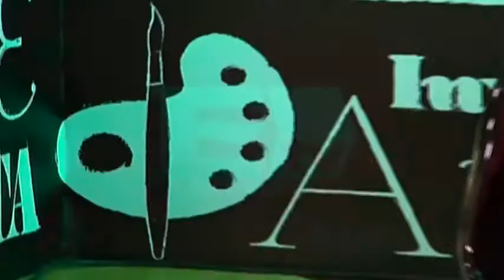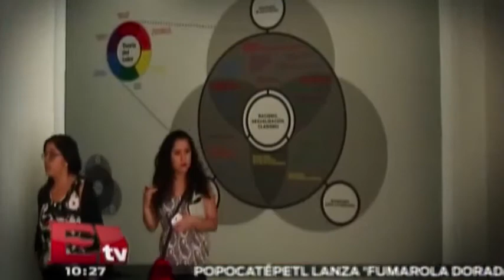RSVP Weekend 06.02.2015 (Parte 2)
¿A dónde ir este fin de semana? En RSVP Weekend te damos las mejores opciones.
6 de febrero 2015